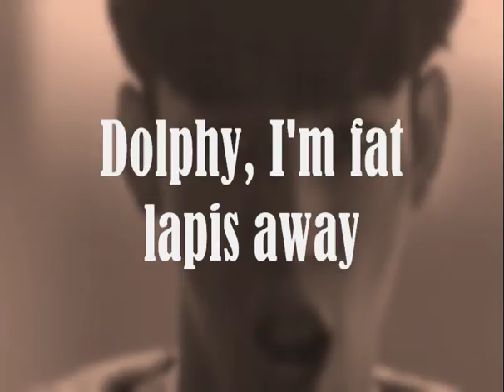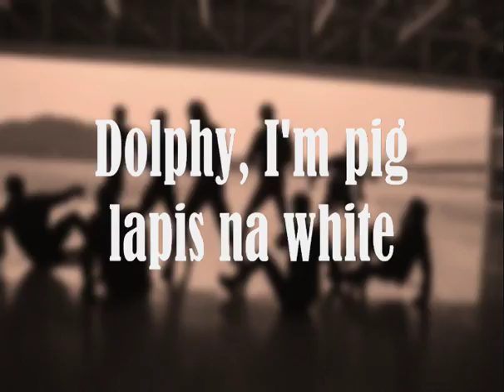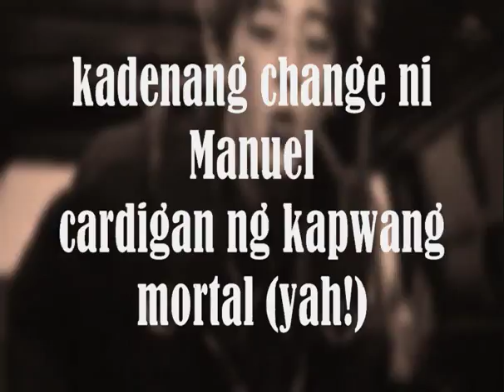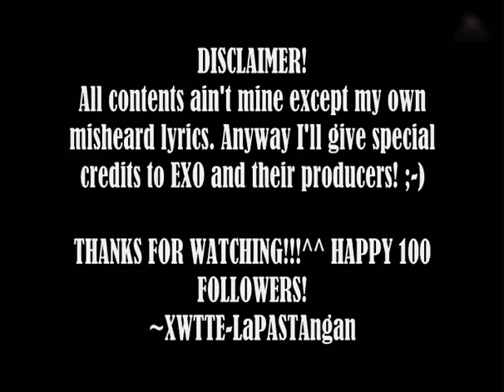EXO - Monster Taglish Misheard (100 FOLLOWERS SPECIAL)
NEW this 2016!!!

HAPPY 100 FOLLOWERS!
~XWTTE-LaPASTAngan

Video is in blurred sepia effect overlayed with lyrics to prevent infringement...^^